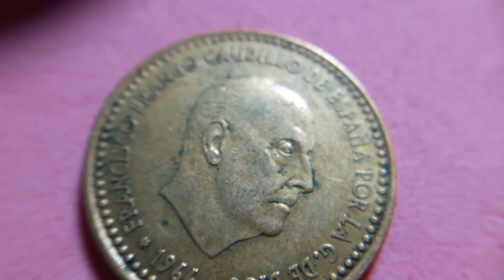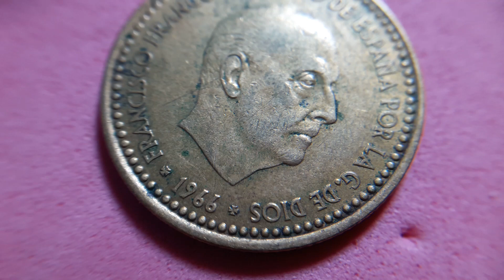erro España cuño corrido 1pta franco 1966*71